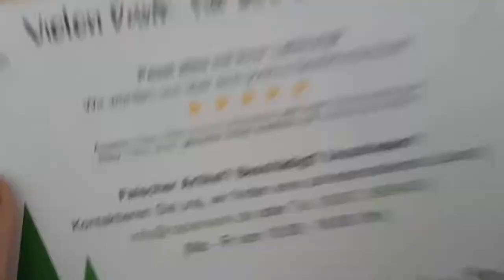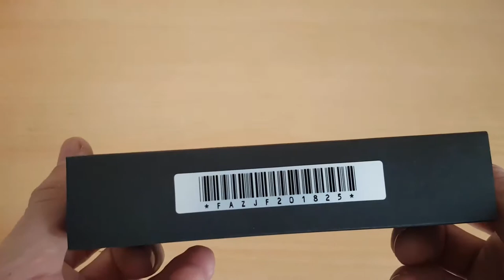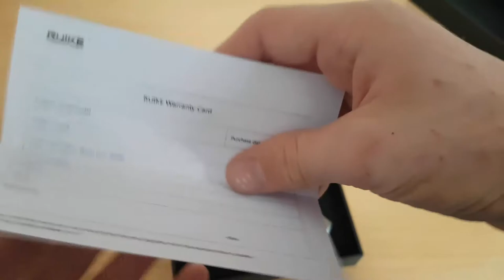RUIKE P128 SF - Unboxing (deutsch/german)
Hier könnt Ihr euch das Messer kaufen

Steam:  Homecraft_LP
Skype:  HomecraftJK
Hier könnt Ihr mich Kontaktieren ;)
Details zum Messer

Bezeichnung: P128-SF
Klingenmaterial: 14Cr28N Sandvik Stahl
Griffmaterial: 3Cr14N Stahl
Gewicht: 156 g
Klingenlänge: 92 mm
Grifflänge:  125 mm
Gesammtlänge (Offen): 214 mm